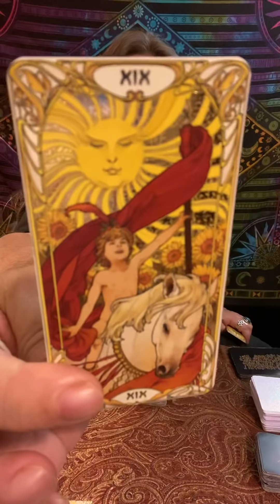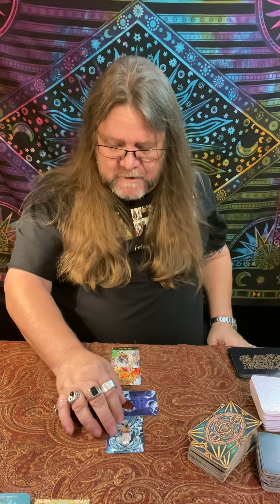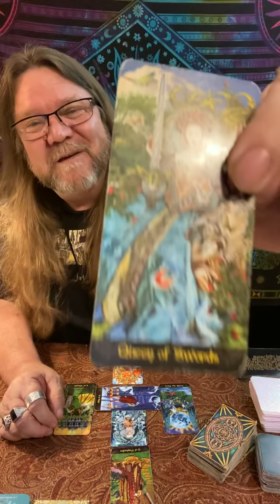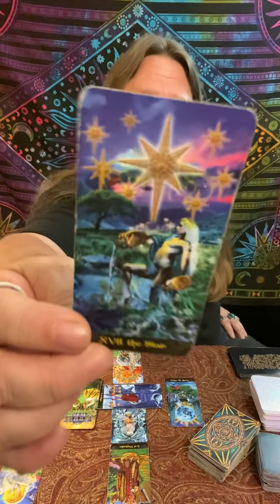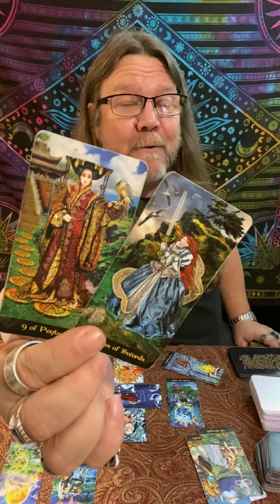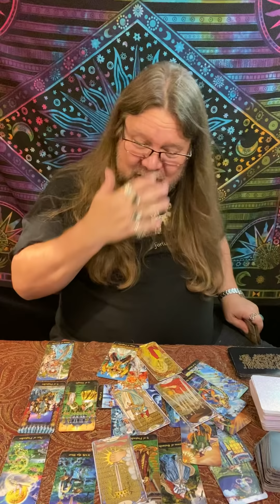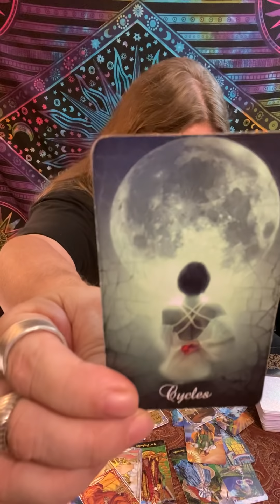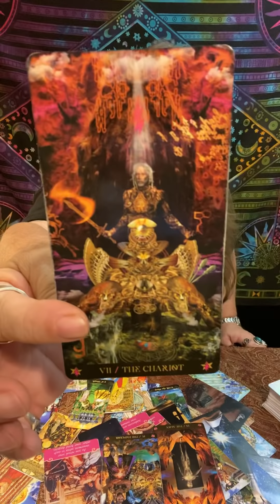Leo - Mid June, 2020 “You are the Sun!" Timeless (Time Stamped) Love/Tarot Reading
Time Stamps!
00:00 Intro
05:24 Leo - Mid June, 2020   Love/Tarot Reading
38:49 Love Cards
41:00 Majors, Overall

"A little look see at Love" for Leo - Mid June, 2020

800 Belle Terre Pkwy.
# 200-112
Palm Coast, Florida 32164